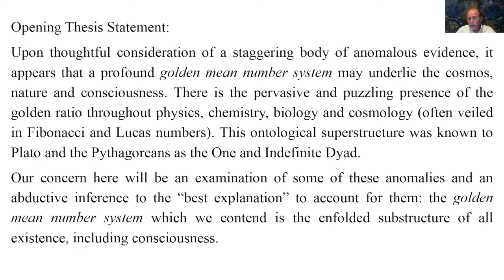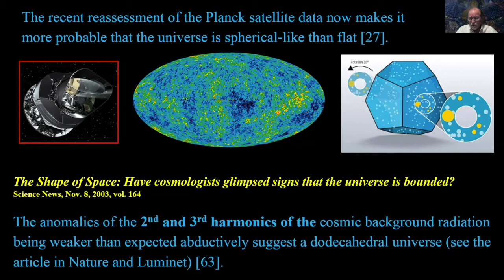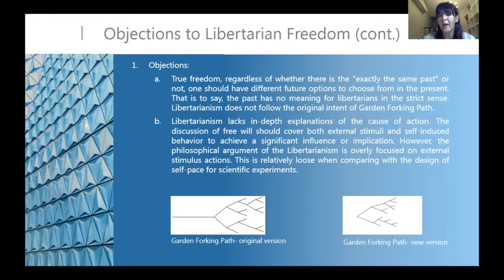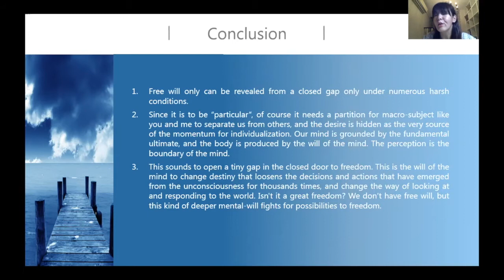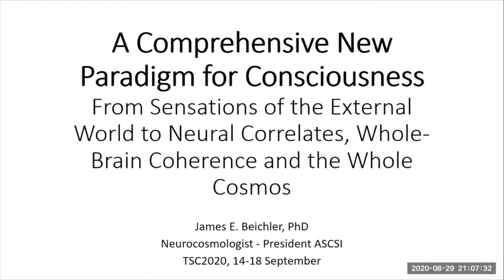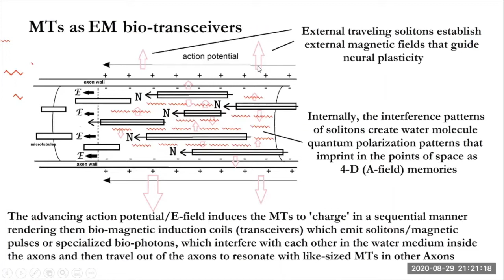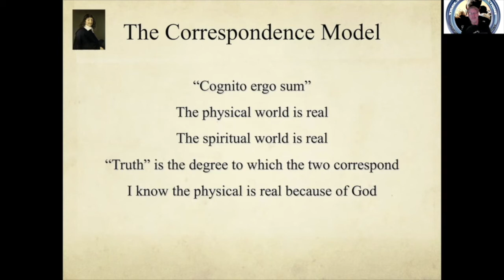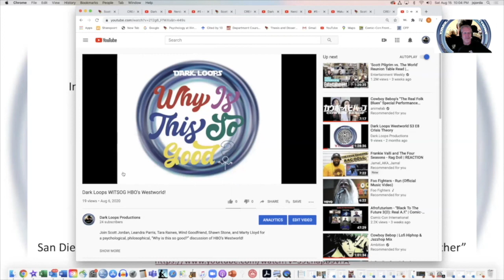C13: Ontology of Consciousness 1 - TSC2020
The Science of Consciousness 2020
Concurrent 13
C13: Ontology of Consciousness 1

Live Zoom discussion Wednesday Sept. 16th, 7:00 pm to 7:45 pm

Zoom Channel 2, Chair: Kristjan Loorits

Kristjan Loorits, Phenomenality As A Perspectival Artefact

Scott Olsen, Plato's Golden Numbering System: Biometric Anomalies, Abduction and the Ontological Roots of Consciousness

An Chin Chen, There is No Free Will, Only Will to Freedom

James Beichler, A Comprehensive New Paradigm for Consciousness: From Sensations of the External World to Neural Correlates, Whole-brain Coherence and the Whole Cosmos

J. Scott Jordan, Wild Systems Theory as a 21st Century Coherence Ontology for the Science of Consciousness